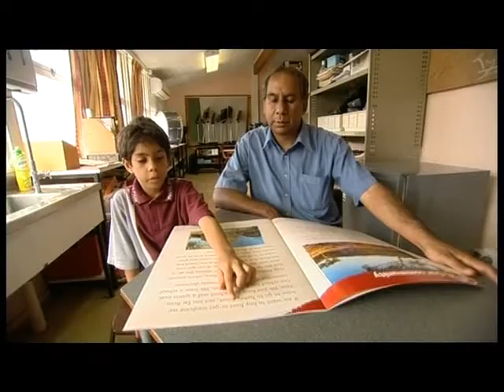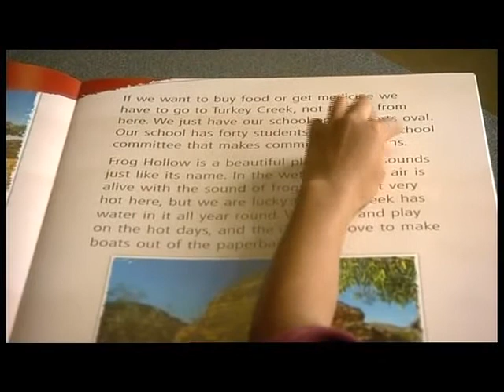Literacy and Numeracy - Robert speaks in English and Kalkadoon (Mt Isa Aboriginal language)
Robert ensures his children learn about literacy and numeracy in both English and their Aboriginal language. Robert believes that children will learn by copying their parents' behaviour. Robert uses games like 'I spy' when in the car and doing mathematical problems 'out loud' while at home to help his children develop their literacy and numeracy skills.

for more literacy and numeracy resources